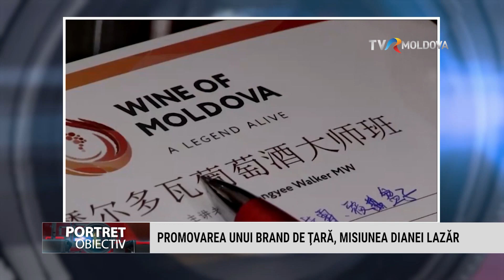Portert Obiectiv. Diana Lazăr: Sentimentul de împlinire mă motivează să merg înainte